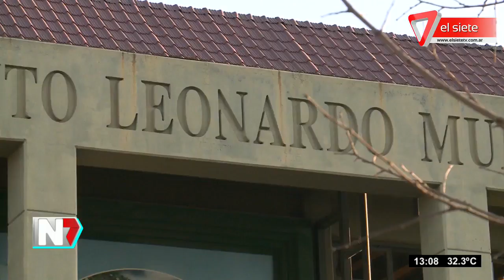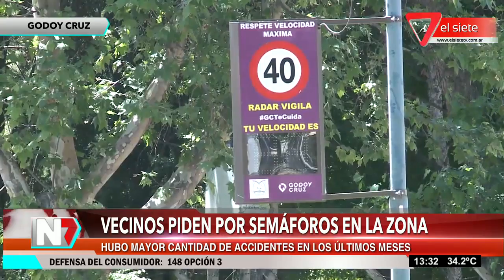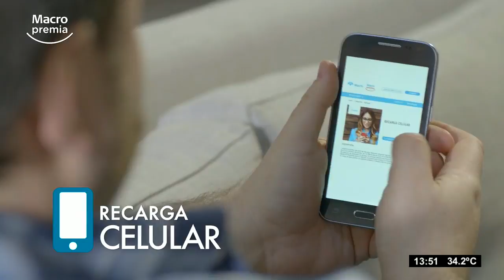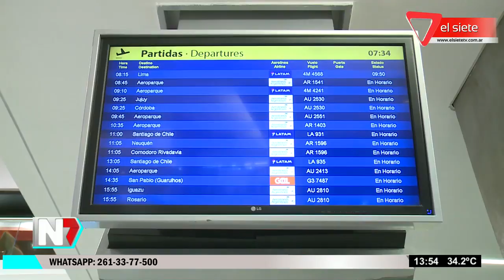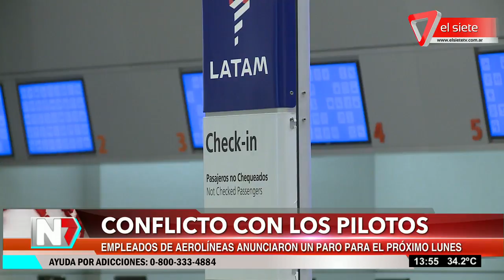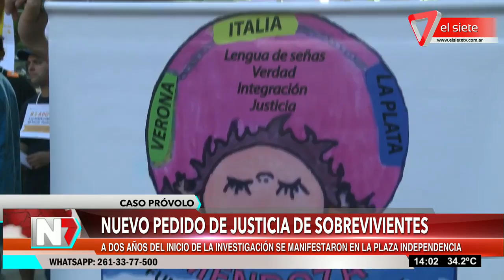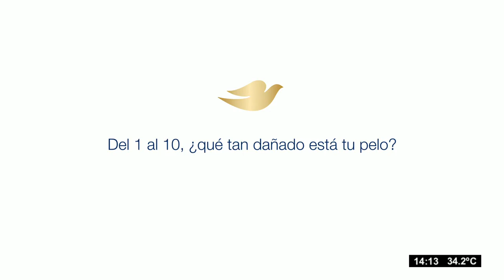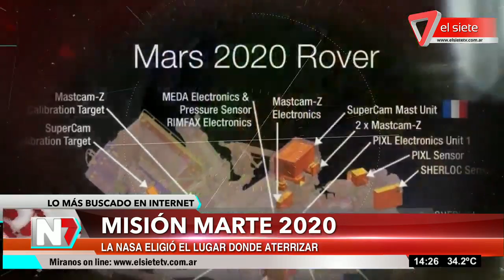Noticiero El Mediodía Miércoles, 21 de noviembre del 2018